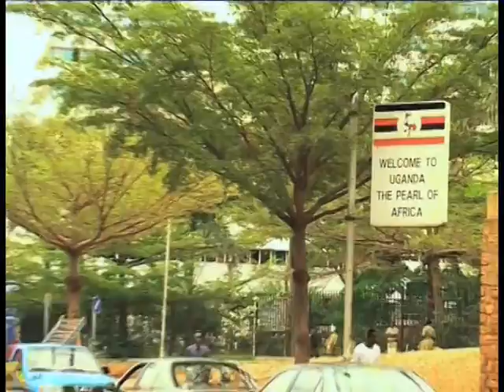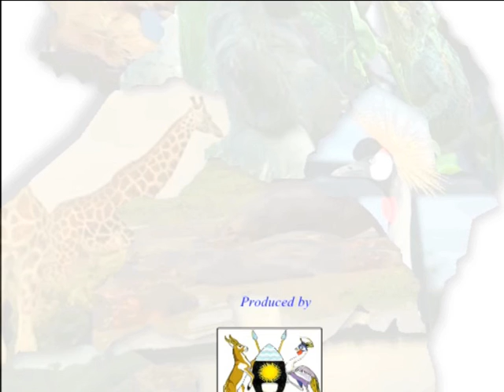UNDP UGANDA - Pearl of Africa Tourism Documentary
Promoting Uganda's tourism: Watch and see Uganda's beautiful tourism spots which UNDP in Uganda in partnership with the Ministry of Tourism, Wildlife and Antiquities and Uganda Tourism Board are working to promote.